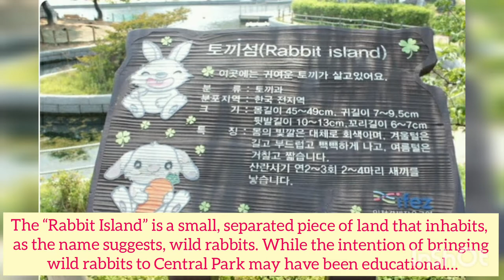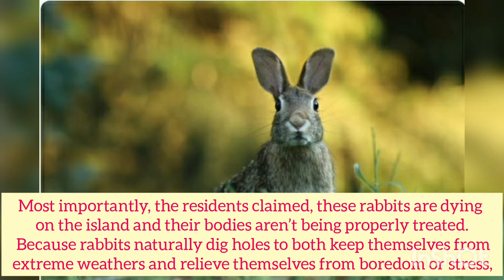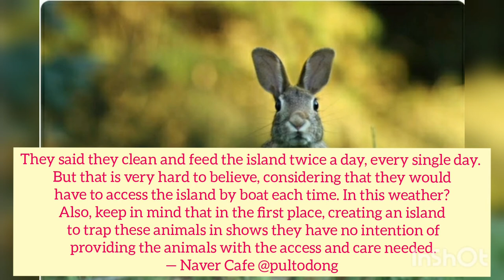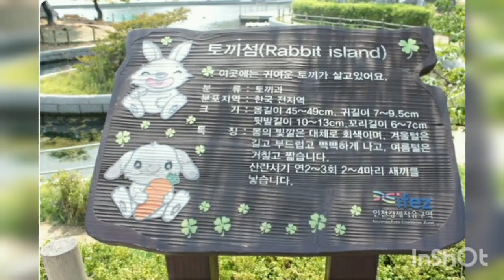“Rabbit Island” Inside The “Korean Central Park” Faces Massive Criticism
In Songdo, once dubbed South Korea’s “Smartest City” by Bloomberg, there is a Central Park — much like the one in New York — where the local residents go to unwind.In the middle of this Central Park flows a manmade river, filled with filtered water pulled from the Yellow Sea. The park provides boat and canoe rental services so the residents can row up and down this river — including toward the “Rabbit Island”.The “Rabbit Island” is a small, separated piece of land that inhabits, as the name suggests, wild rabbits. While the intention of bringing wild rabbits to Central Park may have been educational…